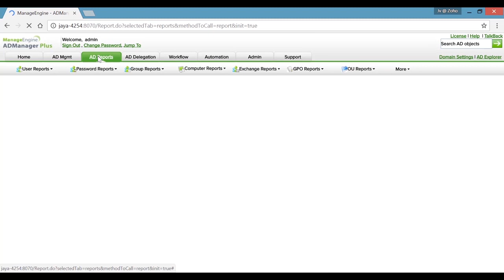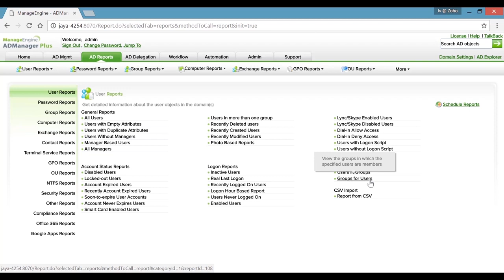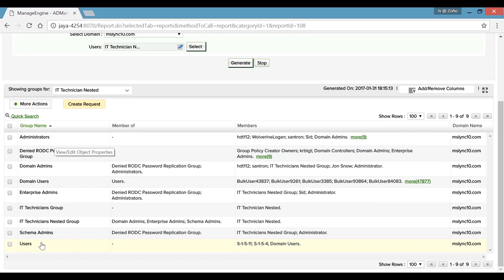An investigation into nested group membership in Active Directory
Using the nested group membership feature of ADManager Plus, you can list the users in an Active Directory nested groups. You can also list Active Directory groups that a specified user has membership in and all the other groups where the user's group is a member.

To know more about Nested Group Membership of an Active Directory User, please